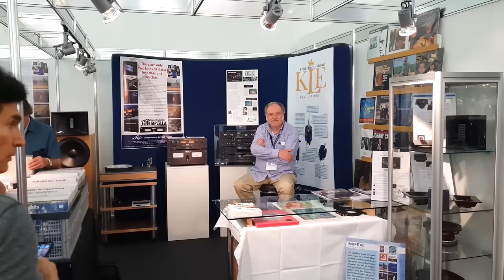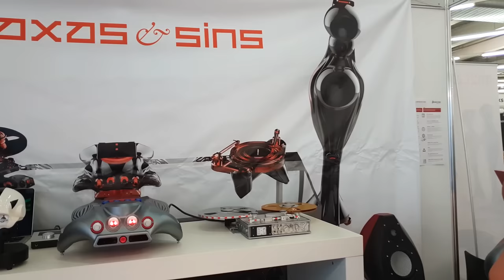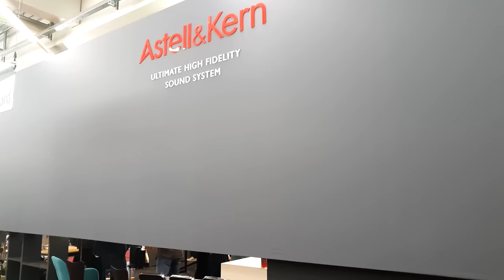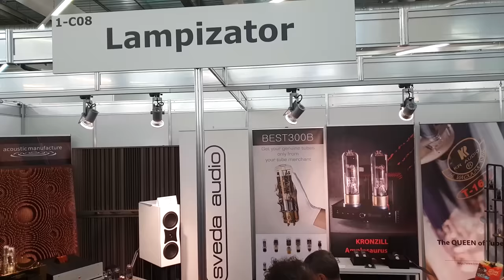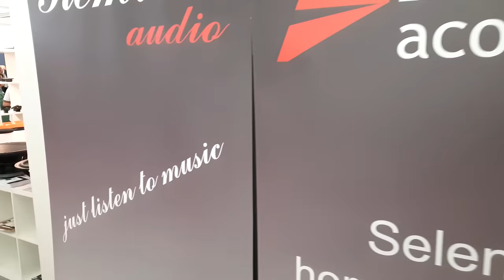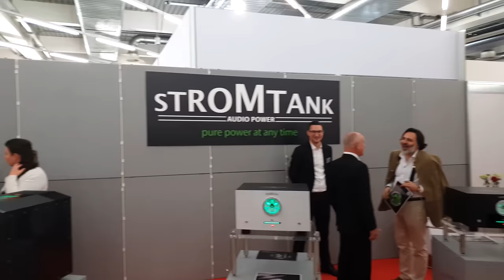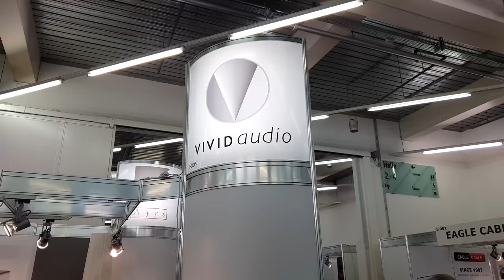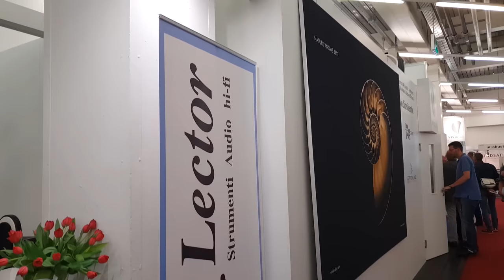Metaxis & Sins Mutec SME Burmeister Bittner Cayin Lampziator Graham Audio Ayre @ Munich show 2018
Welcome to Pursuit Perfect System video coverage for the High End Munich 2018 HiFi Show

This is the video is for a walk around  a small area of the ground floor area where there hundreds of audio companies displaying their wares.  Its quite amazing whats there including the booths with systems being demonstrated

To enter email your name to with Dragonfly Red as the subject and we will do the draw live with a special guest at the end of May roughly

If you are interested in buying or of the HiFi or AV Products please speak to or visit Nintronics we recommend them very highly

Video Equipment